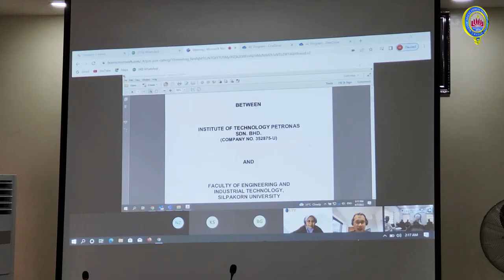Maryam Abacha American University of Nigeria MAAUN begins discussion with Universiti Teknologi PETRO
**MAAUN Nigeria Official** is the official YouTube channel of Maryam Abacha American University of Nigeria (MAAUN), a private, coeducational university located in Abuja, Nigeria. The channel features a variety of content, including:

* **University news and events**
* **Academic lectures and presentations**
* **Student life videos**
* **Interviews with faculty and staff**
* **Virtual tours of the campus**

**MAAUN Nigeria: Where Education Meets Excellence**